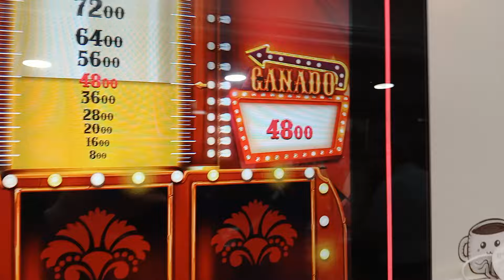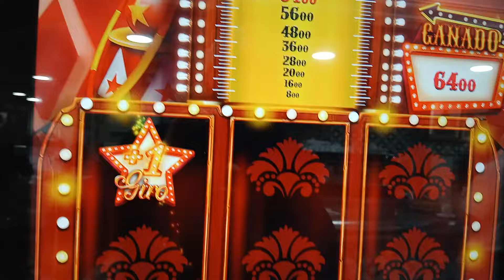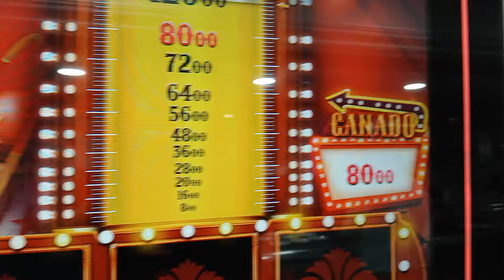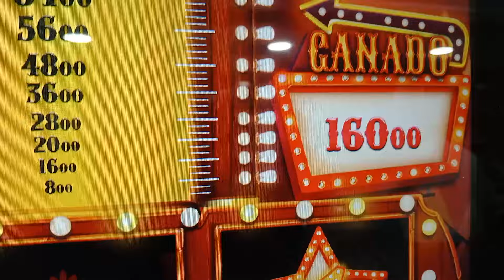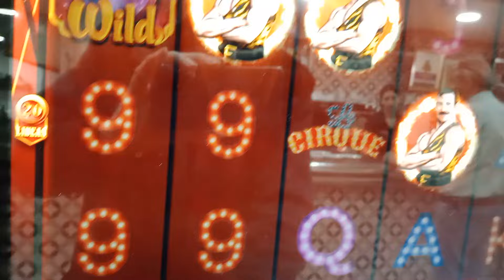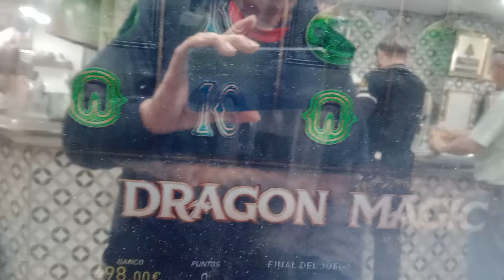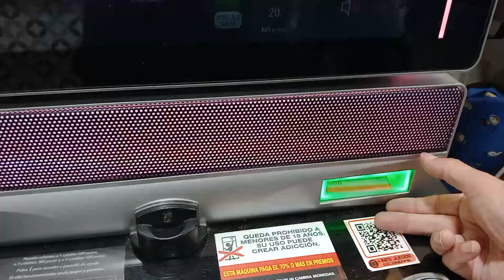Tragaperras Manhattan Señor Suerte 🍀